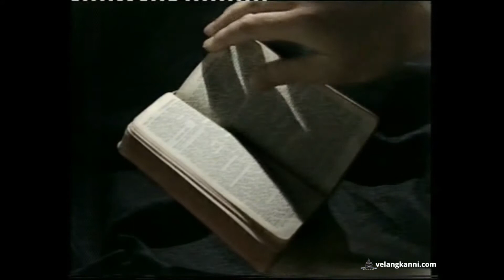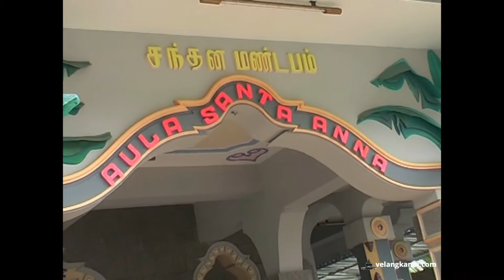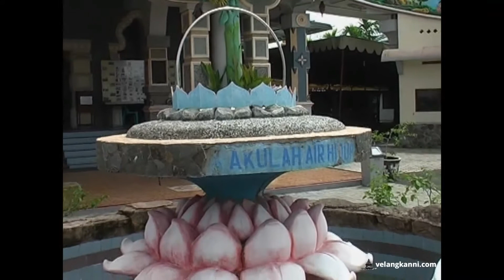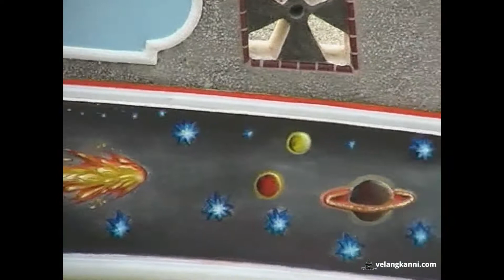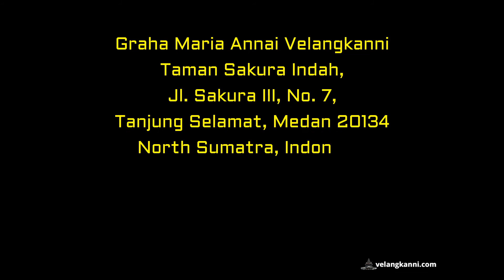(ENGLISH) The Architecture of The Graha Maria Annai Velangkanni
Built with an Indonesian touch, the architecture of this Shrine is designed in an Indo-Mughal style. The combinations of brown, grey, and red colors on the building, and its pyramidal pagoda on top, give you the impression of a monastery somewhere in India. However, the Graha Maria Annai Velangkanni is a catholic shrine dedicated to the Lady of Good Health (Annai Velangkanni).